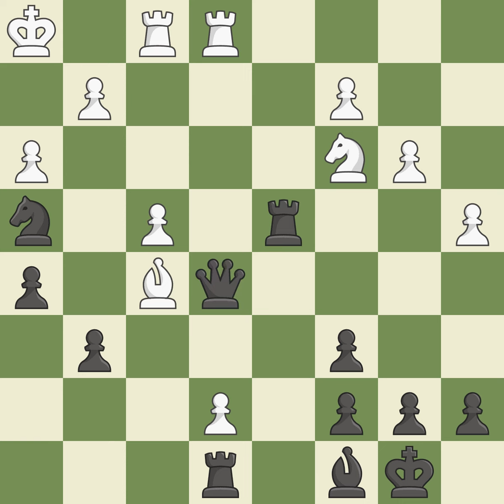Scotch Game: 3...exd4 4.Nxd4 Qf6 Event Ch Russia (1/2 final),Site Krasnodar (Russia),Date 2001,Roun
Scotch Game: 3...exd4 4.Nxd4 Qf6 Event Ch Russia (1/2 final),Site Krasnodar (Russia),Date 2001,Round ,White Savchenko Boris (RUS),Black Bryzgalin Kirill (RUS),Result 0-1,ECO C45,WhiteElo 2321,BlackElo 2376,Annotator IV